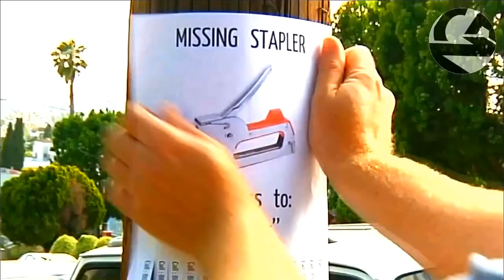MY BEST COUB 😂😂😂 #09 | [60FPS]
use:
00:01 | Trump
00:11 | 異種格闘技レース１回目(オーバルスーパーバトルin川口2015）
00:22 | Тает Лед
00:34 | COMBO VINE
00:45 | There's Nothing Holdin' Me Back
00:57 | IG
01:07 | get ready man!
01:58 | Feeding my ghouls
02:07 | Itasha show car
02:19 | "Did you just touch me"
02:27 | No longer beautiful
02:39 |
02:51 | cote
03:02 | my bitch
03:12 | Lil Smoke
03:25 | Little witch Akademia - AMV ♠️Warrior♠️
03:36 | невезуха
03:42 | Оу
03:50 | Prank Gone Wrong
03:59 | Ржач
04:05 | Eyes on fire
04:15 | მწვადი კახურად :დ
04:26 | ИЖ на КОМПРЕССОРЕ
04:40 | over
04:49 | through the sand
05:01 | Bass
05:16 | Gotcha!
05:28 | Mesmerising Mass Sheep Herding
05:41 | Avengers vs Justice League
05:52 | Bitten
06:03 | He's a fucking genius
06:11 | The Evil Within 2
06:22 | Missing.
06:29 | My second WASTED
06:39 | fish
06:47 | დამერხა
06:58 | Dracarys
07:10 | Train Interstellar
07:18 | ___
07:32 | Heroes & Generals when I see you again
07:44 | Cool man
07:52 | AaAaAa
07:58
08:04 | Kawasaki H2R - World Record 400 km/h in 26 sec. HD
08:18 | VIN diesel vs Gerard Butler
08:29
08:40 | Someone revive my boy chester
08:52 | Sexy Billiard Trick Shots
09:07 | slice
09:16 | ...
09:26 | Evolution 9
09:39 | russian offensive
09:51 | Osaka Night Driving
10:06 | За ВДВ
10:17 | Lost In Nightlife
10:30 | 350z 370z
10:48 | Love is beautiful
like & subscrible để xem các phần tiếp theo các bạn nhé !